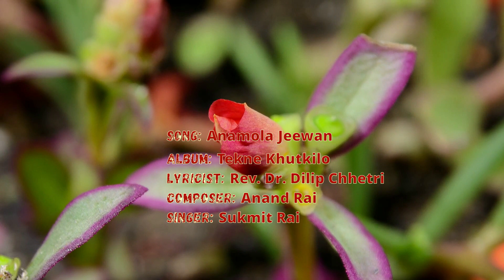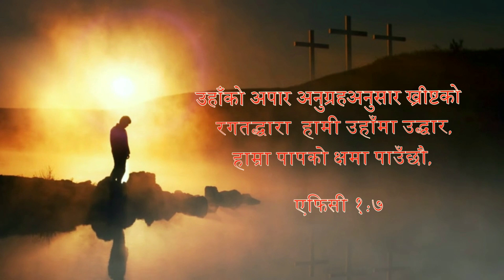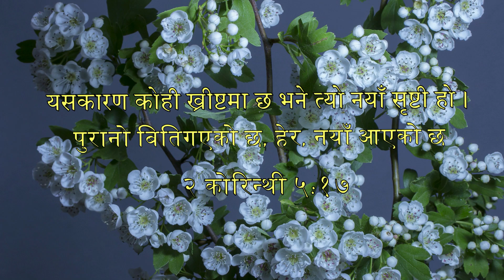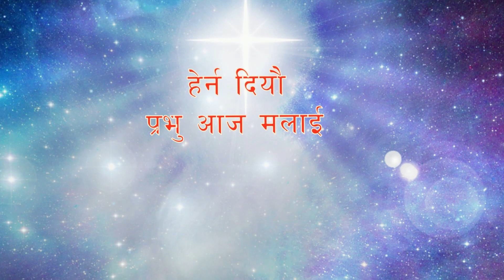Anmol Jiwan_Official audio II Nepali Christian Song II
Lyricist: Rev. Dr. Dilip Chhetri
Composer: Anand Rai
Singer: Sukmit Taso Rai
Album: Tekne Khutkilo
Video: Jeewan Lama

अनमोल जीवन दियौ मलाई
येशू तिमीले आफूलाई रित्याई
क्रूसको धारामा, रगतको धारामा

मेटिदियौ मेरा सबै पाप र दोष
पिउनदियौ मलाई आत्माको नदीबाट
असीमित तिम्रो उदारतामा
दियौ प्रशस्त जीवन मलाई
सबैथोक दियौ जीवनको धारामा
स्तुति महिमा गाउँछु जीवनदाताकै

सम्हालि दियौ मेरो कमजोर जीवनलाई
बाँच्न दियौ मलाई महिमाको आशामा
महिमित तिम्रो मुहारलाई
हेर्न दियौ प्रभुआज मलाई
जीवित आशा दियौ प्रेमको धारामा
स्तुति महिमा गाउँछु प्रेमी येशूकै